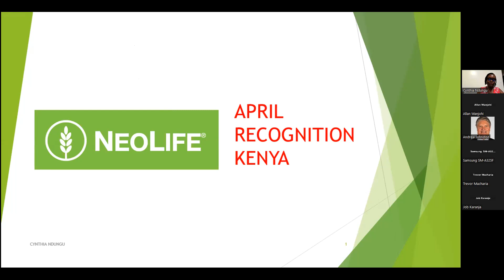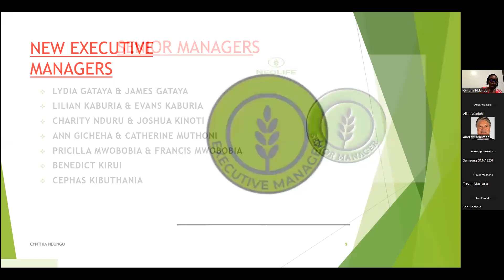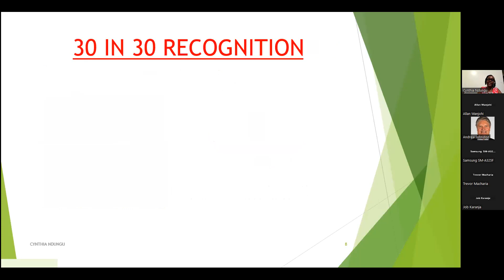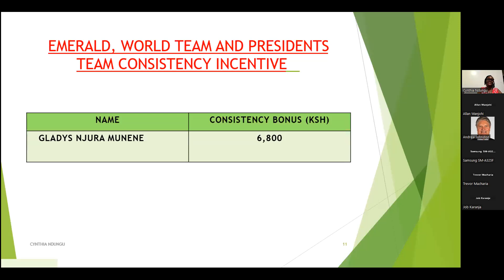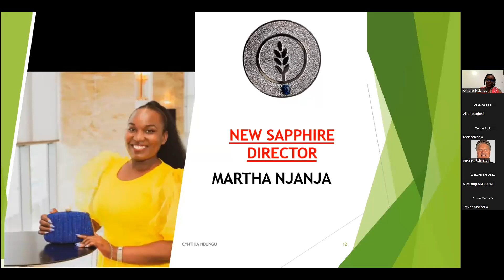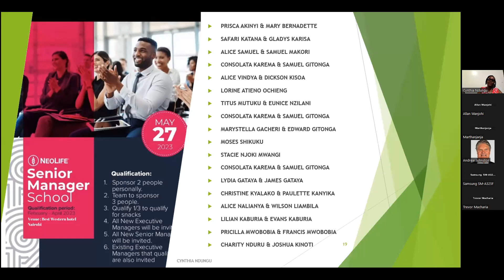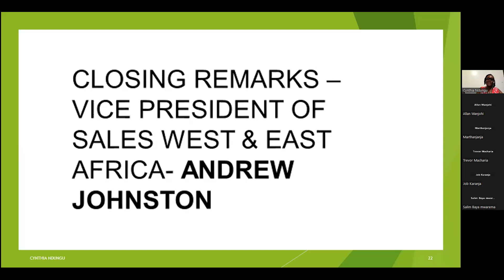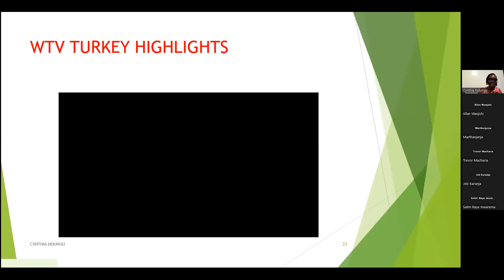KENYA RECOGNITION - APRIL 2023.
CYNTHIA NDUNGU